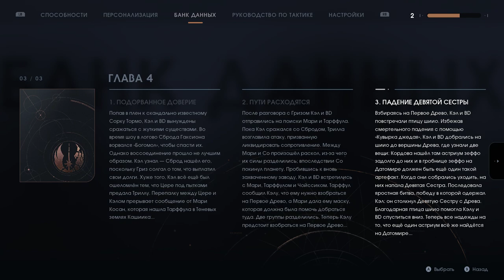25 Star Wars Jedi Fallen Order